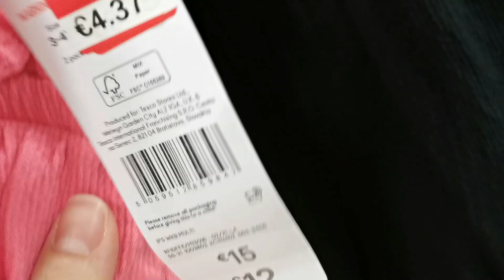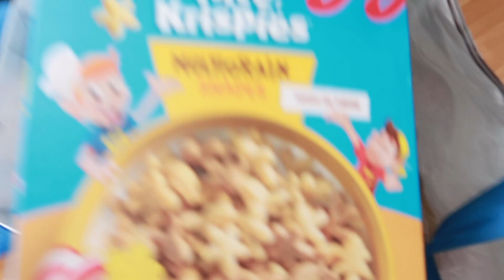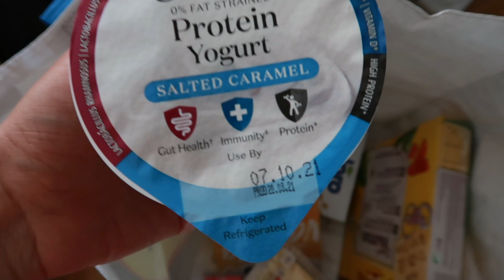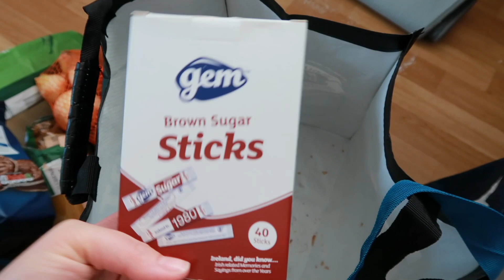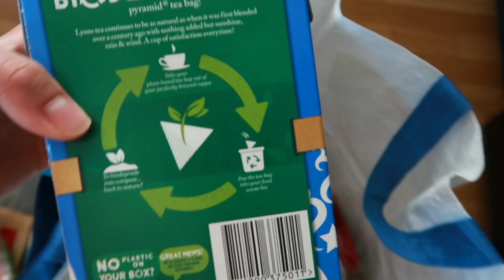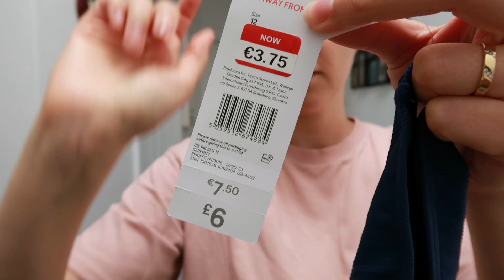Zakupy z Tesco | Gotowa na wakacje